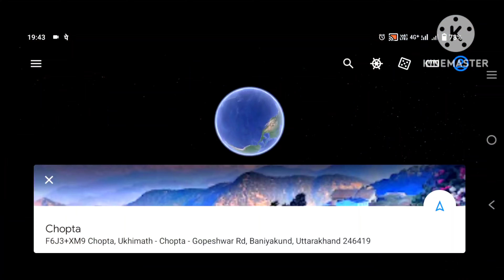Chopta tourist places, Chopta Uttarakhand, Mini Switzerland, Tunganath trek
chopta tourist places
chopta Uttarakhand
mini Switzerland
tunganath trek
chandrashila trek
chopta in December
hotel in chopta
haridwar to chopta
Rishikesh to chopta
joshimath to chopta
snowfall in chopta
how to reach chopta from Kolkata
chopta tour in Bengali

চোপতা উত্তরাখণ্ডের রুদ্রপ্রয়াগ জেলায়  ৮৮ ৮৮ ফুট উচ্চতায় অবস্থিত একটি জনপদ । এটি কেদারনাথ ওয়াইল্ড লাইফ স্যাংচুয়ারির অন্তর্গত । জসিমঠ থেকে দূরত্ব প্রায় ১০০ কিলোমিটার । হরিদ্বার থেকে দূরত্ব ২২২ কিলোমিটার । এখানে আসার সরাসরি কোন বাস সার্ভিস নেই । তাই গাড়ি ভাড়া করে আসাই সুবিধা ।

গুটিকয়েক দোকানপাট হোটেল নিয়ে গড়ে উঠেছে চোপতা,
হোটেল গুলো অত্যন্ত নিম্নমানের । এখানে ইলেকট্রিসিটি নেই । দোকান ও হোটেল গুলি সোলার লাইট এর উপর নির্ভরশীল । ইলেকট্রিসিটি না থাকার জন্য কোন হোটেলে গিজার নেই । কখনো কখনো ক্যামেরাতে চার্জ দেওয়ার সমস্যা হয়ে ওঠে । মোবাইল নেটওয়ার্ক খুব একটা ভালো এখানে নেই ।

সীমাহীন সৌন্দর্যের জন্য ,চোপতা কে কেউ কেউ মিনি সুইজারল্যান্ড বলে । তুঙ্গনাথ ও চন্দ্রশিলা ট্রিক এখান থেকেই শুরু হয় । তুঙ্গনাথ এর দূরত্ব প্রায় সাড়ে তিন কিলোমিটার ।